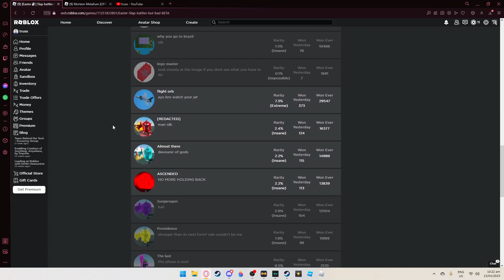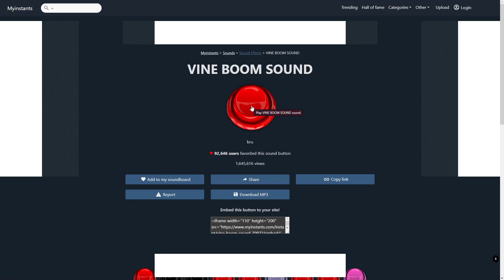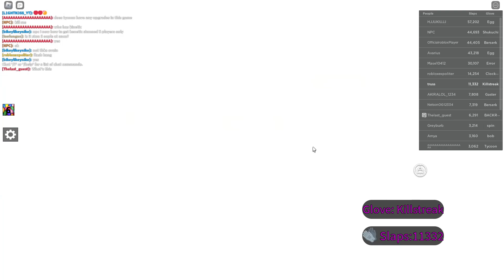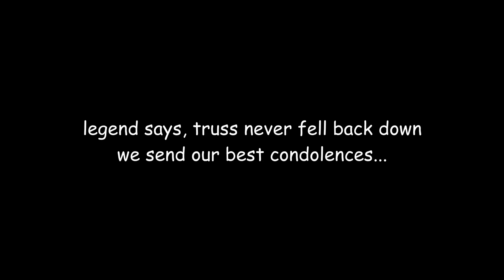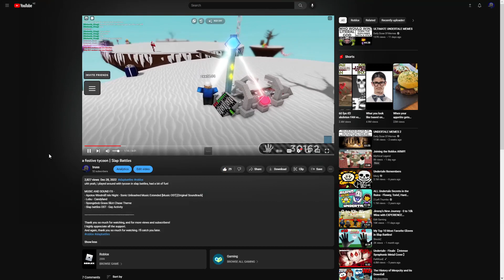slap battles but bbad (real) | Slap Battles but bad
hii guy(s) im back from like a month break again
and now im gonbnba play slapo battles but bad

- Deltarune OST: 10 - Rude Buster
- Tennis - Results - Wii Sports Music Extended

thank you all for 50 subs, much appreciate. (srsly though thank ya'll so much)